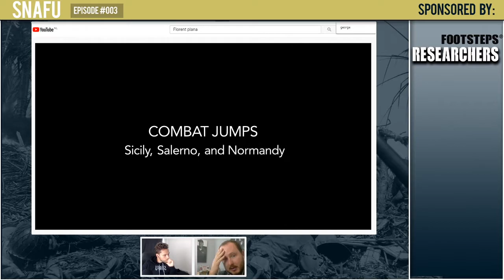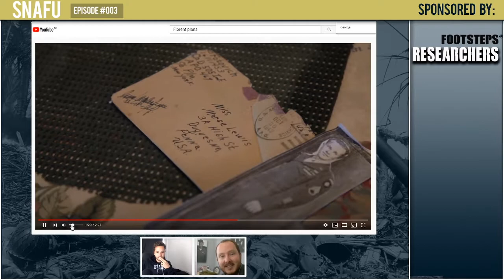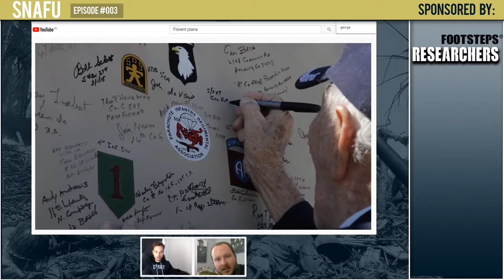How To Talk To WWII Veterans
SNAFU PODCAST is a podcast for military history and WWII buffs.

Host: Joey van Meesen @joedemadio_ww2
Guest:  Florent Plana @ww2veteransmemories